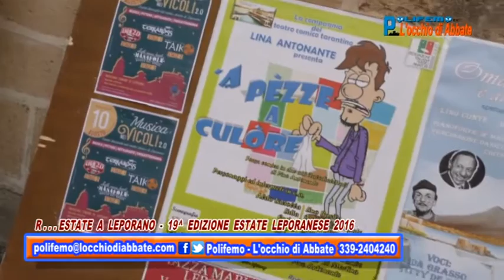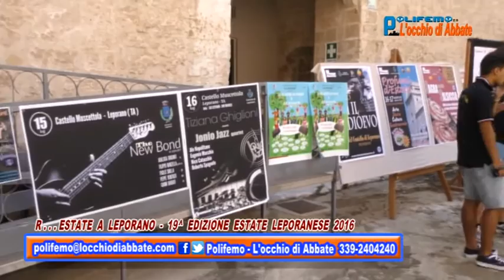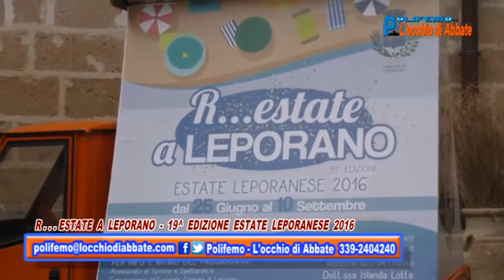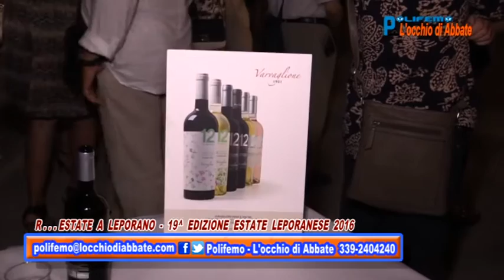Polifemo del 15 luglio - R...estate a Leporano - 19° Edizione Estate Leporanese 2016